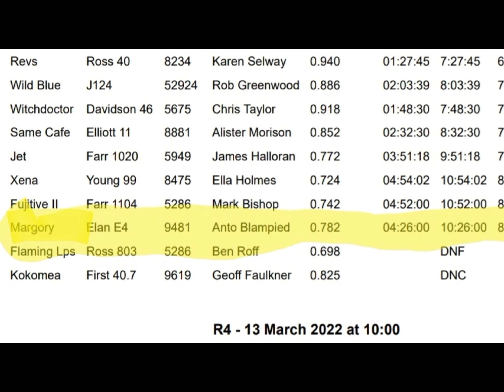Vining Marine Offshore Series 2022 - Marjory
Tasman Bay Cruising Club 2022 - Marjory